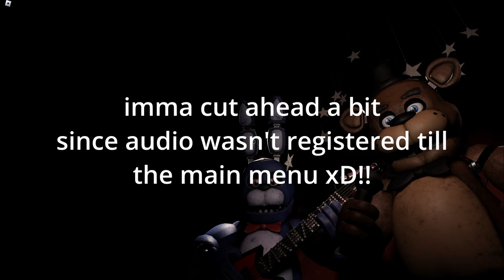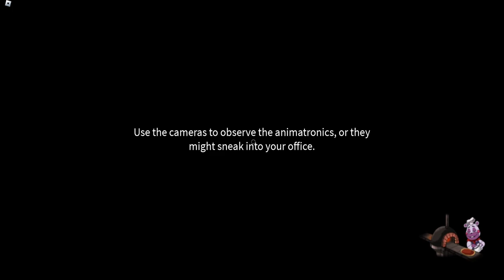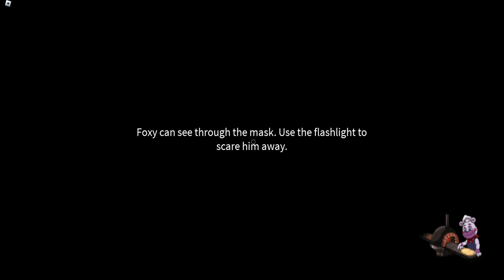Fnaf Vr But In Roblox??!!!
Me!!! P.S Find the Bread Emoji in the Thumbnail and Post in the Comments where you found it! & I'll Pin your Comment, First Winner Gets Pinned!!!